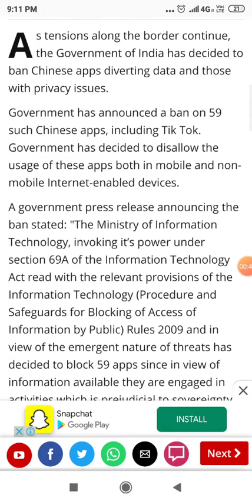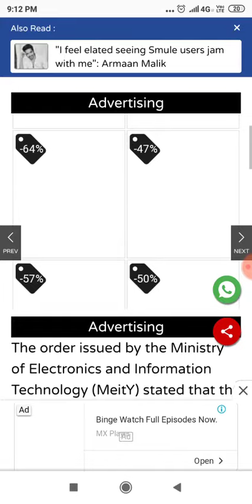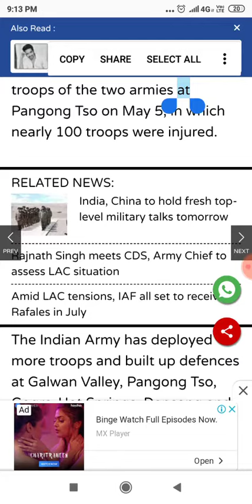Finally Tiktok banned || China vs India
In this video I explained that how tiktok banned in India.